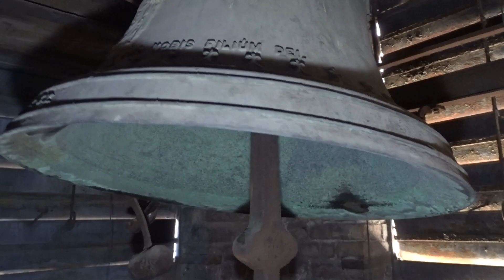Sopron(H)Az Isteni Megváltóról nevezett Nővérek Szeplőtelen Fogantatás Jézus Szíve templom harangjai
Sopron Győr-Moson-Sopron Vármegyében található. A Jézus Szíve templom tornyában 2 harang lakik melyeket a Bimm Bamm csoport villamosított.
Harangadatok:
Szűz Mária & Szent József harang
65kg
47,5cm átmérőjű
Hangja:gis-as2
Öntötte:Seltenhofer Frigyes
Sopronban 1923-ban

Jézus Szíve & Szent Alfonz harang
260kg
75,5cm átmérőjű
Hangja:c2
Öntötte:Seltenhofer Frigyes
Sopronban 1923-ban

Köszönet a harangozási lehetőségért: Németh István plébános úrnak és a gondnok úrnak!

Intro: 00:00
Jézus Szíve & Szent Alfonz harang: 01:40
Szűz Mária & Szent József harang: 03:23
Plenum: 04:51